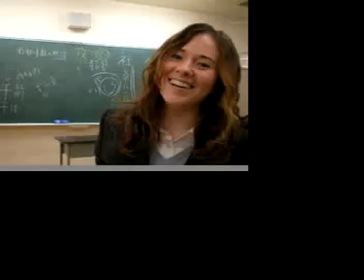Birthdays and JAPANESE SCHOOLGIRL CRAZINESS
Me and the girls in my class wishing my grandma a happy birthday and my grandparents a happy 30th anniversay.  Then just the everyday craziness that is Osaka Girl's High School.